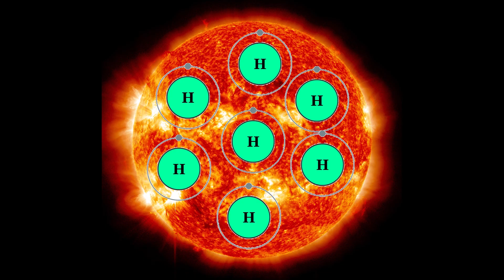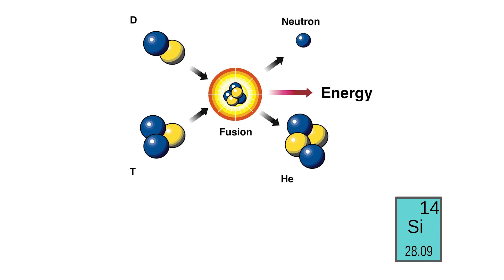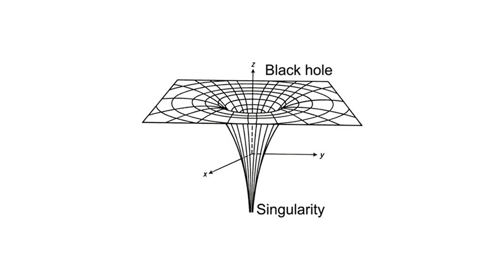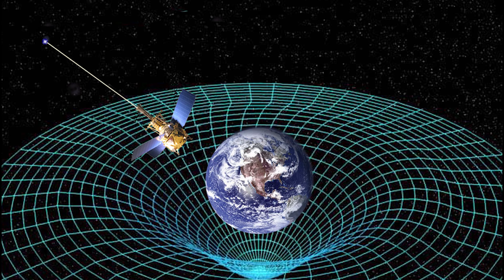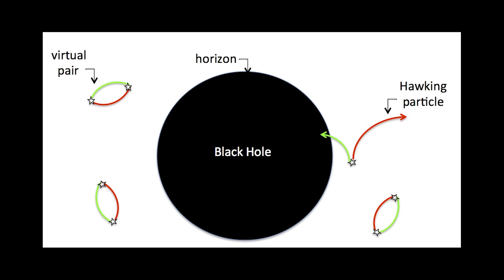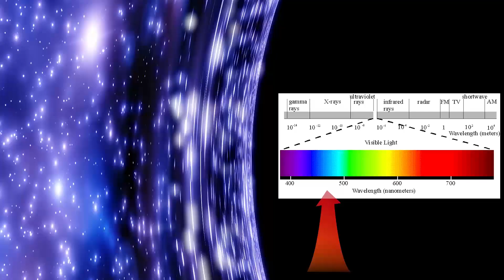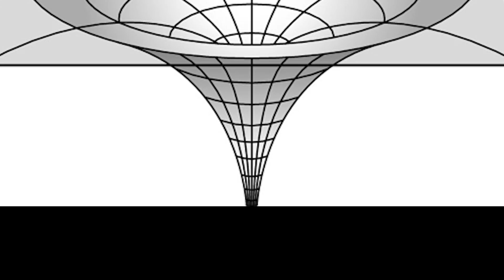INSIDE a black hole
Spoiler Alert: You will die.

All animations have been recorded in Space Engine! - A free awesome space simulator, make sure to check it out.

   5:50: Gymnopédie No. 1